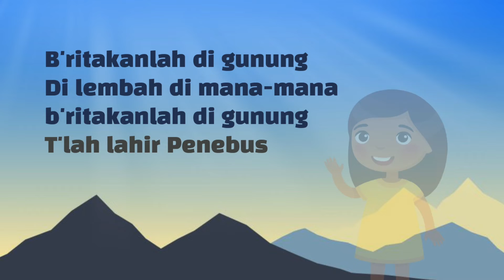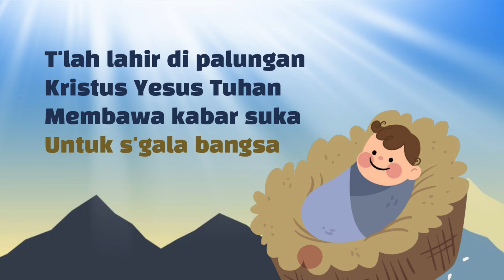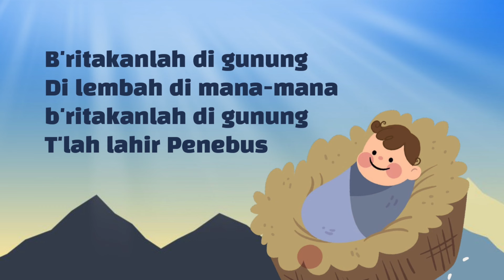Beritakanlah Di Gunung (Go Tell It On The Mountain) | Lagu Natal Anak 2023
Lirik:
Reff
B'ritakanlah di gunung, di lembah di mana-mana,
b'ritakanlah di gunung, t'lah lahir Penebus.
1
O, gembala di padang, menjaga dombanya,
tiba-tiba terpancar, cahaya yang mulia.
REFF

2
Mereka sangat takut, mendengar pujian,
bala tentara surga, yang memuji Allah.
REFF

3
T'lah lahir di palungan, Kristus Yesus Tuhan,
membawa kabar suka, untuk s'gala bangsa.
REFF